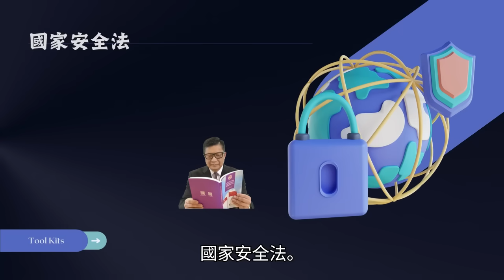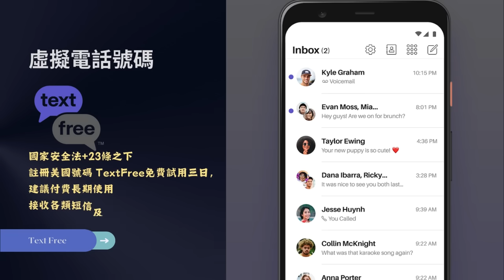5.17【 香港死寂，羅湖商業城卻翻生了？！ 】香港商場玻璃心碎！曾一度死寂的羅湖商業城竟鹹魚翻身，華麗變身美食廣場！主持: Johnny Fok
5.17【 香港死寂，羅湖商業城卻翻生了？！ 】香港商場玻璃心碎！曾一度死寂的羅湖商業城竟鹹魚翻身，華麗變身美食廣場！